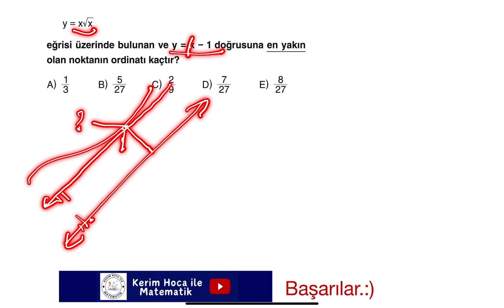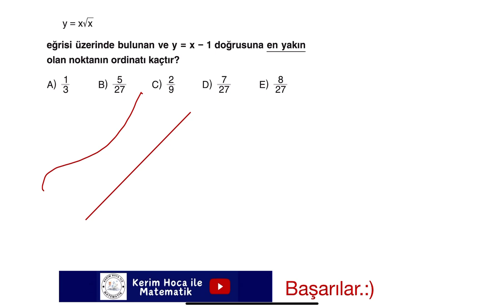Türev Çıkmış Soru Benzeri | Kısa Pratik Çözüm 👌🏻✅💯🎯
Türev çıkmış soru benzeri bu yoldan çözüm hayat kurtarır…taktikli pratik çözümleri burda🎯😍💯👌🏻